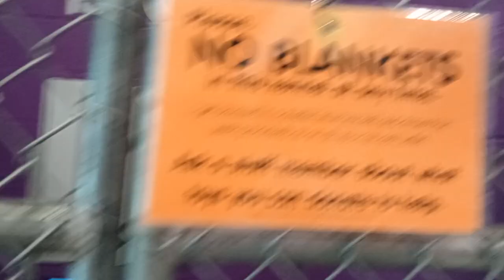Barley 1y Pet Id 941910 kennel 18 HSSAZ shelter 155